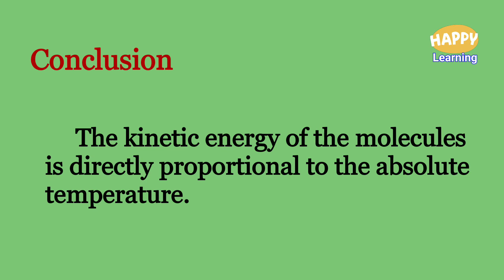Kinetic energy and temperature/HAPPY Learning